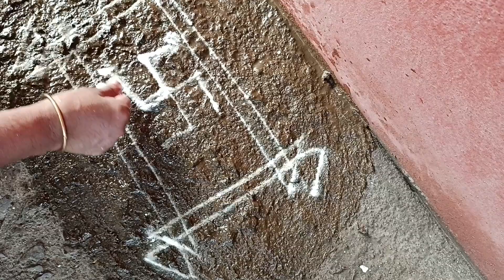माझ्या घरचा गुढीपाडवा २०२४ DailyVlogge / Blind Vlogger Sairaj